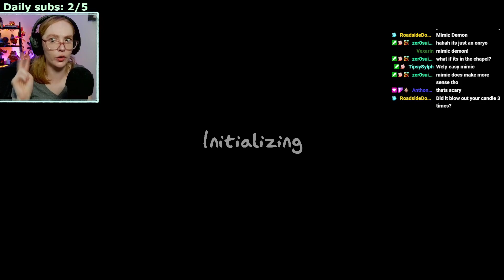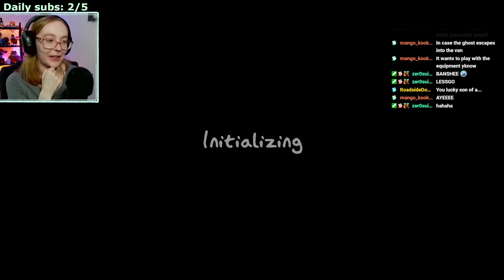The Audio Only weekly made my IRL sanity drop faster than in game | Phasmophobia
This week's challenge was called Audio Only, and we were sent into Sunny Meadows with limited equipment, super slow sanity drain, and no cursed items. The real struggle was trying not to go insane IRL trying to find the ghost.

**Discord server**
Want to receive updates on when I'm going live on Twitch, chat with me and my community, and just hang out with a chill community? Everyone (18+) is welcome, and you can join

So, if you are looking for royalty-free music or sound effects to use on your own videos/stream, sign up with my link to get 10% discount on your first 12 months. [If you sign up with this link, I may receive a small commission.]